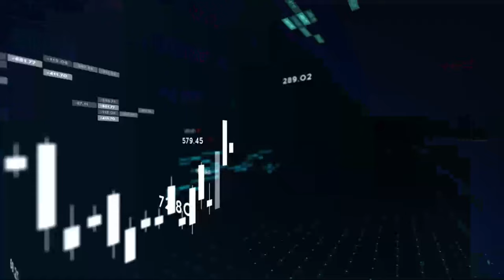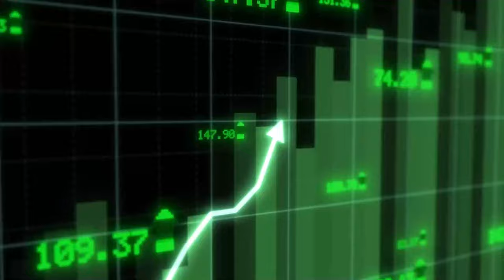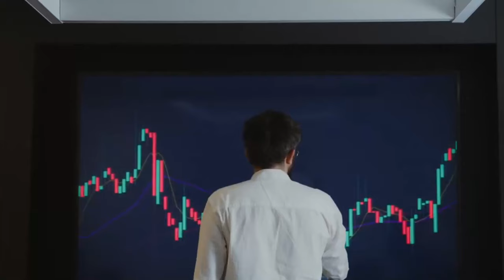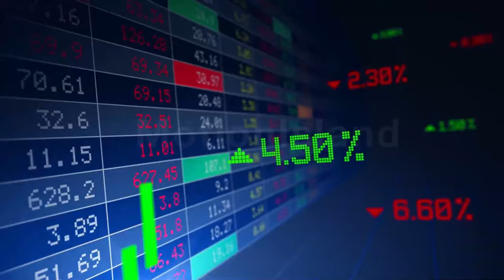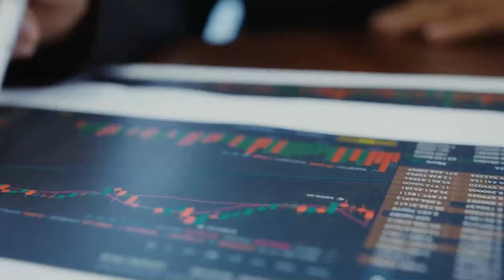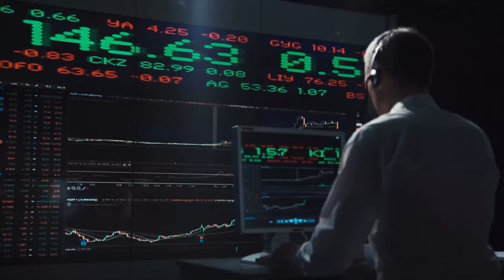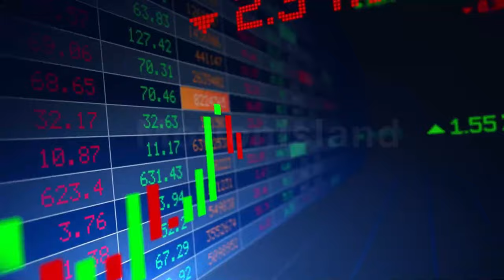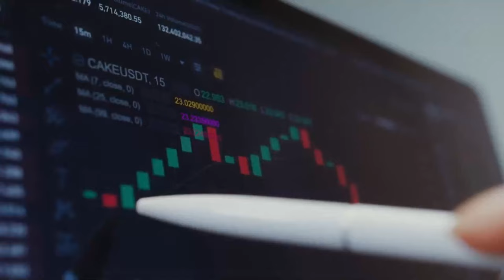Stock Trading for Beginners: Full Guide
In this informative video, we dive into the world of stock trading to demystify it for beginners. Whether you're new to investing or looking to enhance your knowledge, this step-by-step guide will help you navigate the stock market with ease. From understanding fundamental concepts to crafting a winning trading strategy, we've got you covered. Watch now to kickstart your journey to financial success!

OUTLINE:

00:00:00 Introduction to Stock Trading
00:02:28 Grasping the Basics of Stock Trading
00:05:03 Selecting the Right Brokerage
00:08:04 Crafting a Trading Strategy
00:08:24 Conclusion and Next Steps